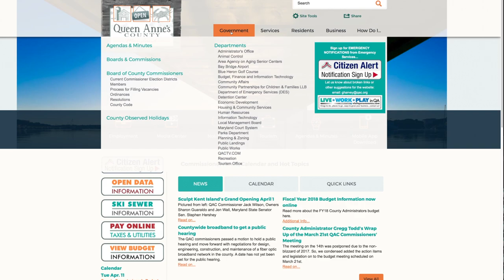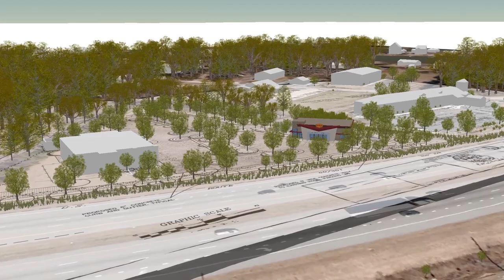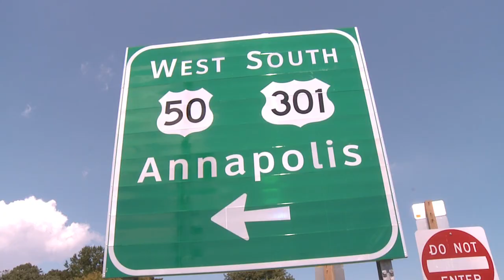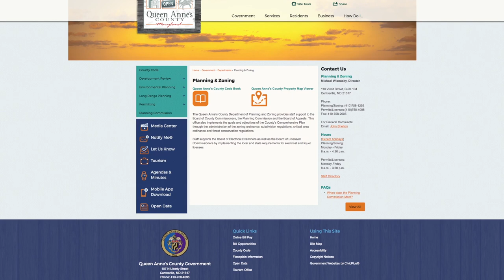How the Queen Anne’s County department of planning and zoning uses technology